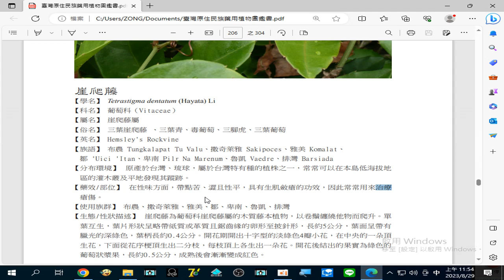藥用植物圖鑑 2023 08 29#崖爬藤(三葉青、毒葡萄、三腳虎、三葉葡萄) 具有#生肌斂瘡 的功效，因此常常用來治療#瘡傷